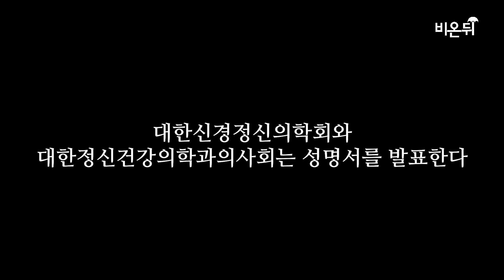외상 후 한 달 어떻게 보내야 할까요? I 사회적 지지와 외상 후 성장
00:00 대한신경정신의학회 성명서, 사고 영상 공유 중단해야
01:59 트라우마와 외상후스트레스장애(PTSD)의 차이점
02:36 외상후스트레스장애의 증상
03:12 외상 후 한 달이 중요합니다
03: 51 트라우마 대응법, 외상 후 한 달 어떻게 보내야 하나요?
05:15 사회적 지지가 필요합니다
06:25 세상이 위험한 곳이라고 느껴질 때
08:38 외상 후 성장도 있습니다

트라우마가 외상후스트레스장애로 발전하지 않기 위해서는
외상 후 한 달이 가장 중요하다고 합니다.
우리에게 주어진 한 달,
어떻게 보내야 할 지 강북삼성병원 정신건강의학과 오강섭 교수와 이야기 나누어봅니다.

진행/편집: 최희선